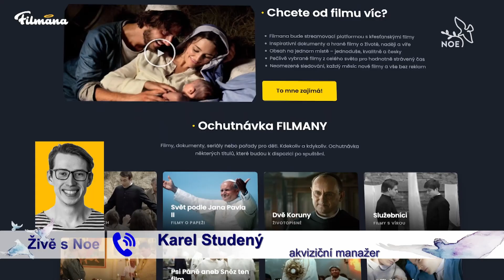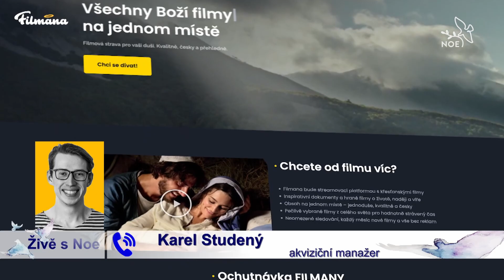Filmana – online filmy s křesťanskou tematikou | Živě s Noe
FILMANA je streamovací platforma založená za účelem zprostředkování, tvorby a podpory filmového obsahu, který je křesťansky nebo hodnotově orientovaný. Chceme do online světa přinášet více naděje, inspirace a víry.

Na Filmana.cz přinášíme hodnotné filmy a videa z celého světa. Naší snahou je vytvořit jedno místo, na kterém bude k dispozici co nejvíce video obsahu s křesťanskou tematikou.  Zároveň tvoříme vlastní projekty z českého a slovenského prostředí.

Chceme tedy propojit komunitu diváků a tvůrců.

Tuto platformu zaštiťuje Nadační fond Filmana, který vznikl za účelem zprostředkování hodnotných a křesťanských filmů pro životní inspiraci a duchovní rozvoj. Iniciátorem a zakladatelem jsou lidé z produkce Bumerang Film a z nadačního fondu Teo Via. Projekt se zrodil ve Zlíně v roce 2023.

Odvysíláno na @tv_noe  v rámci pořadu Živě s Noe 28. listopadu 2023. Moderuje Libor Všetula.